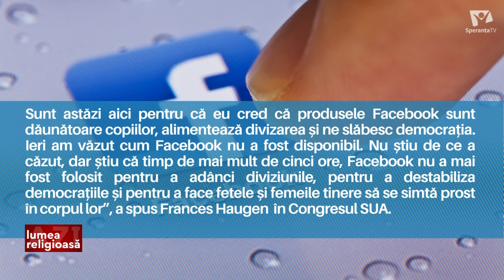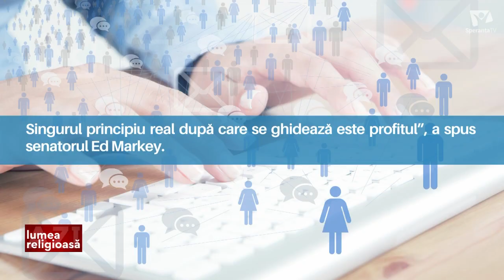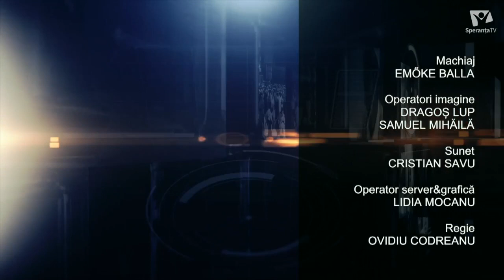Comunitatea românilor din Germania protestează: Cei 7 copii Furdui dați în familii adoptive separate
SUMAR: 1. Credincioasă filmată când atinge măști noi de racla Cuvioasei Parascheva pentru protectie
2. În fata Congresului SUA: Mărturia exploziva a unei foste angajate Facebook
3. Comunitatea românilor din Germania protestează: Cei 7 copii Furdui dați în familii adoptive separate
Lumea Religioasă Azi, 20 octombrie 2021
invitat: Nicu Ionescu